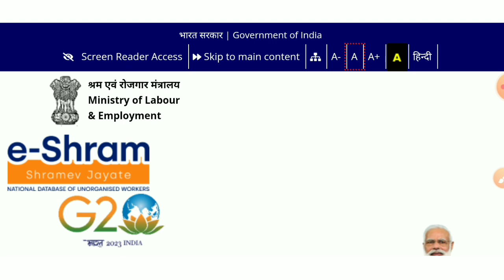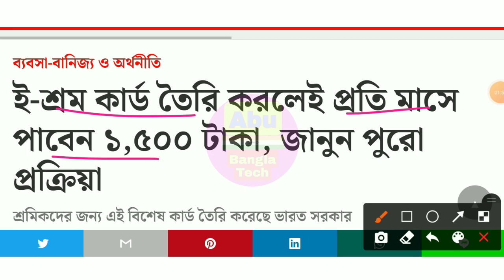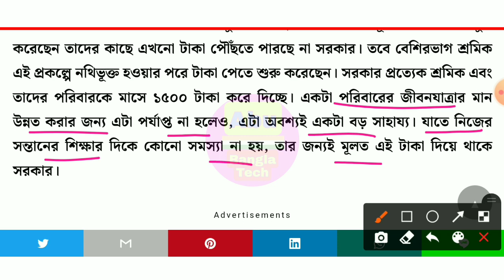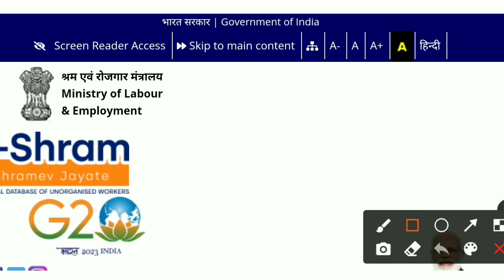e Shram Card: ই শ্রম কার্ডের টাকা দেওয়ার তারিখ ঘোষনা করা // দেখুন কারা টাকা পাবেন আর কারা পাবেন না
ই শ্রম কার্ডের টাকা দেওয়ার তারিখ ঘোষনা করা হলো পশ্চিমবঙ্গে / দেখুন কারা টাকা পাবেন আর কারা পাবেন না

e-shram card
uan card benefits
shramik card
e shram card 2022 benefits